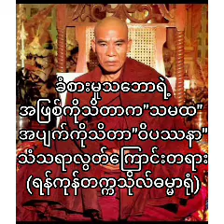ခံစားမှုသဘောရဲ့အဖြစ်ကိုသိတာက"သမထ" အပျက်ကိုသိတာ"ဝိပဿနာ" ၊ သံသရာလည်ကြောင်းနှင့်လွတ်ကြောင်း